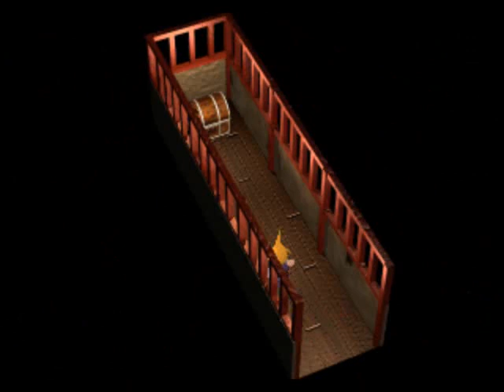Let's Play Final Fantasy VII pt 30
We chase after Yuffie for a while, and at a very important moment I feel a very real fear in my heart.